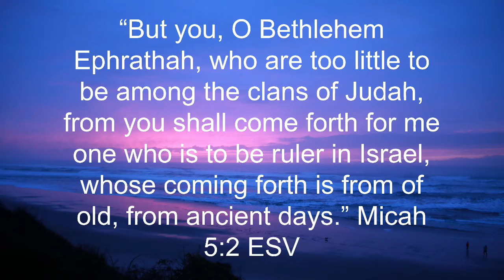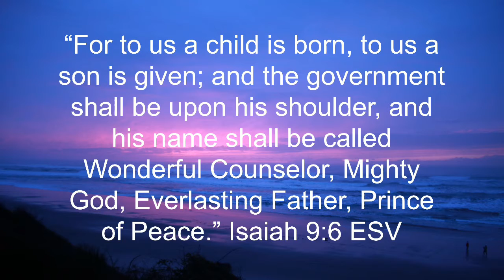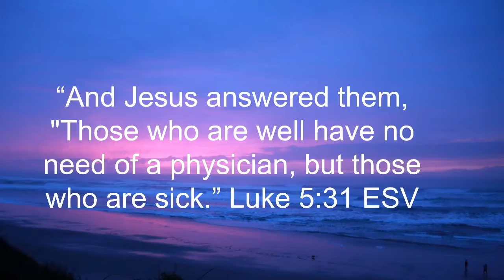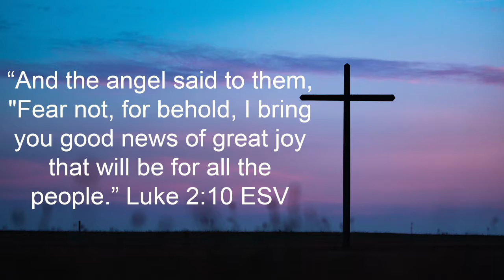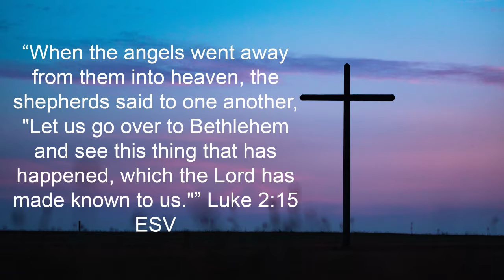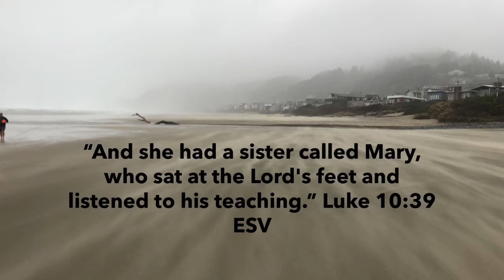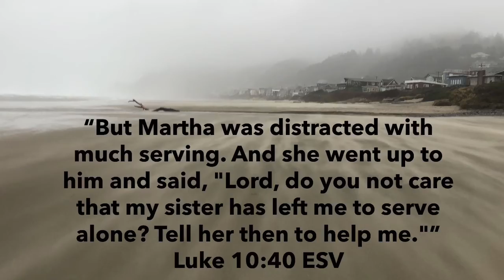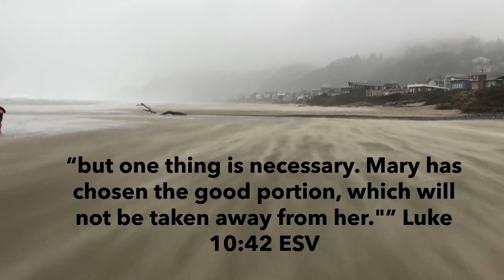Why is Christmas crucial |Ruv Arit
Christmas Message
Why is Christmas crucial???